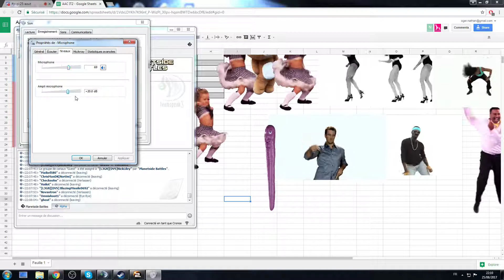Planetside 2 - Train 6v6 Peris Eastern vs Rmist